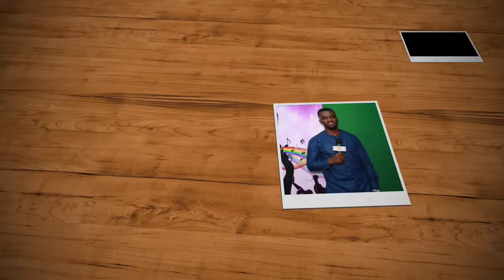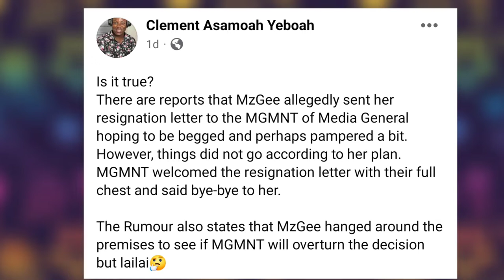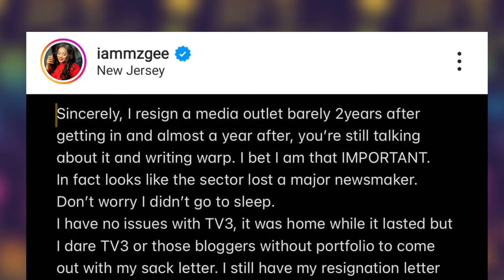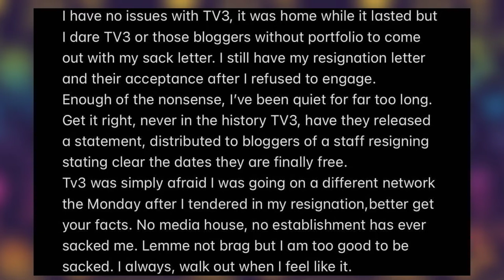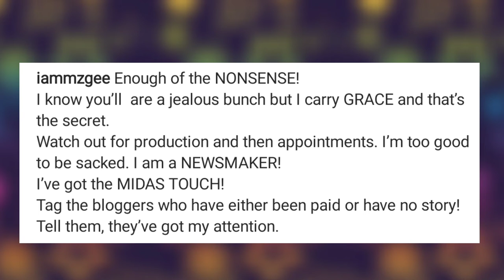The MzGee Vrs Tv3 Wahala. Mzgee Finally Breaks Silence On Current Rumors.